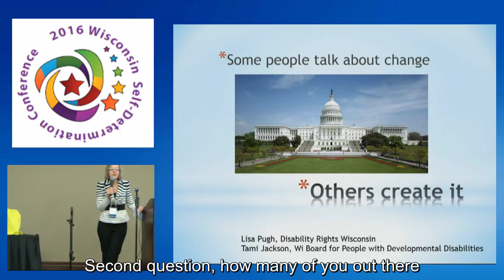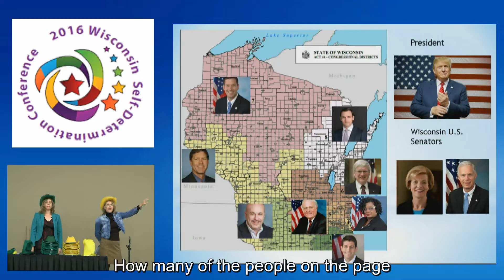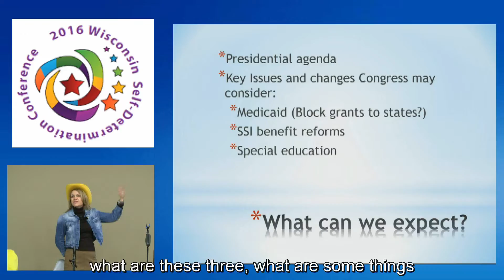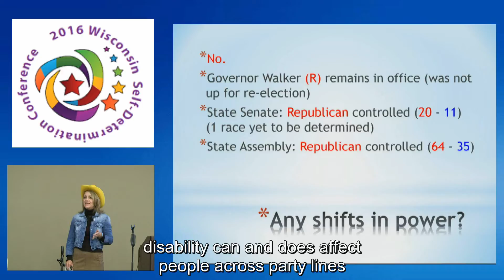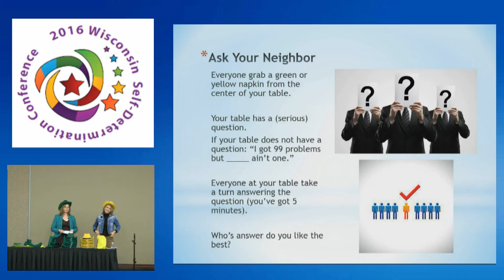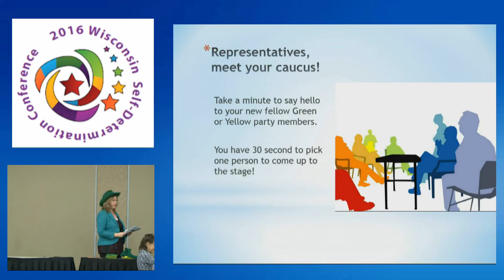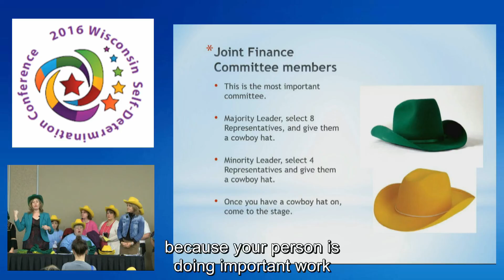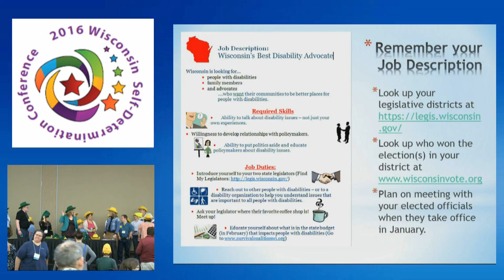2016 SD Conference - Keynote Session 2 - Some People Talk About Change - Others Create It.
Tami Jackson, Lisa Pugh